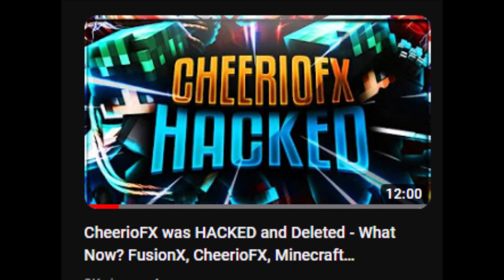Verble Did Absolutely Nothing Wrong.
hello guys in today's video Saul Goodman will tell you why verble did nothing wrong ✅